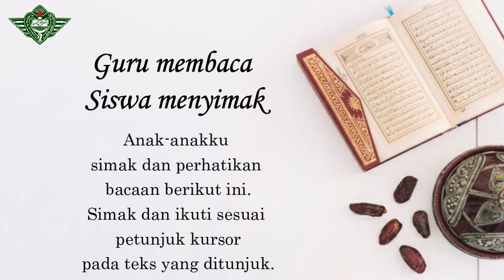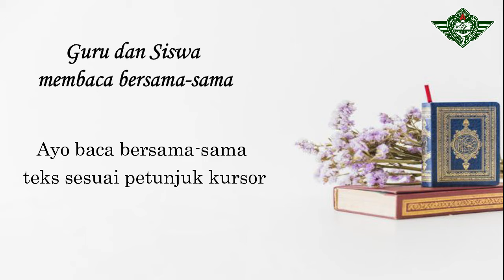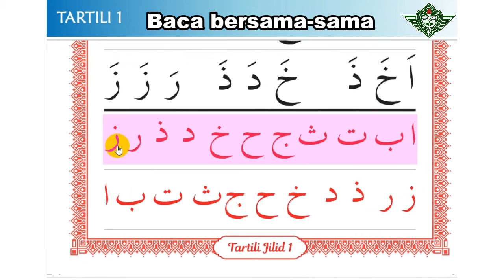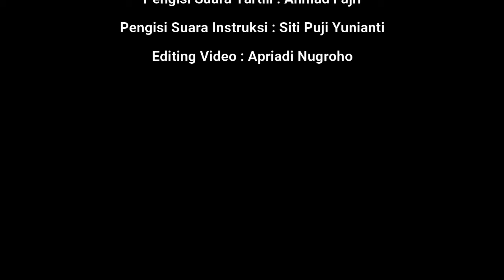Tartili jilid 1 halaman 16